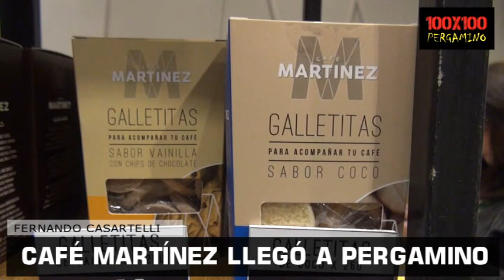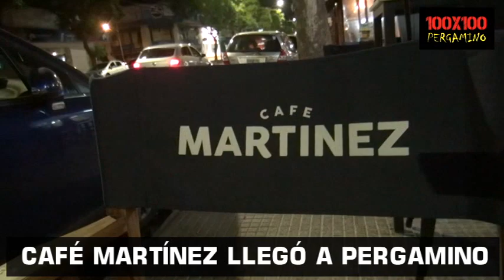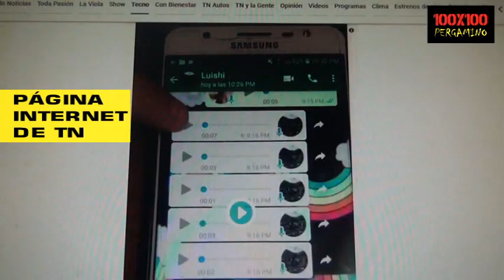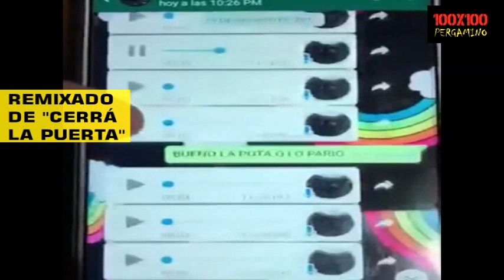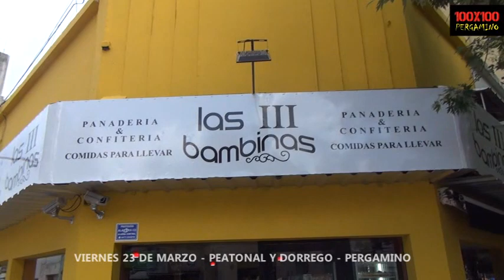100 X 100 PERGAMINO PROGRAMA 156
100 X 100 PERGAMINO PROGRAMA NÚMERO 156